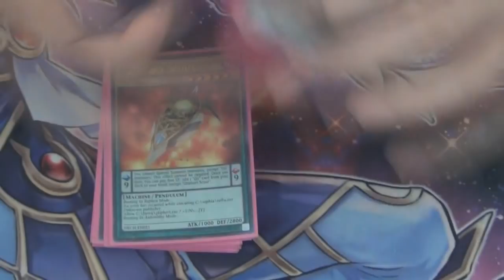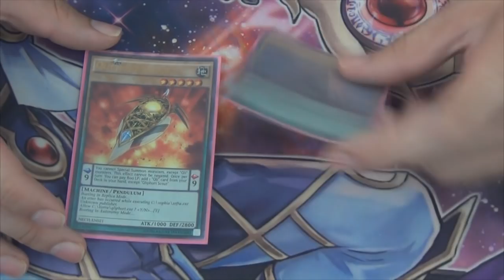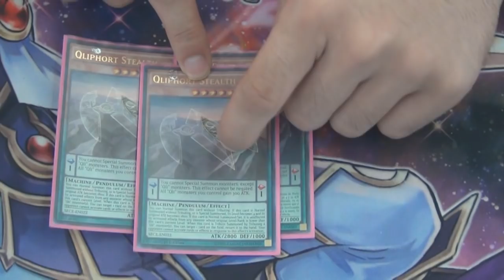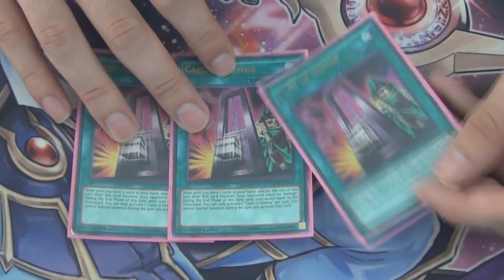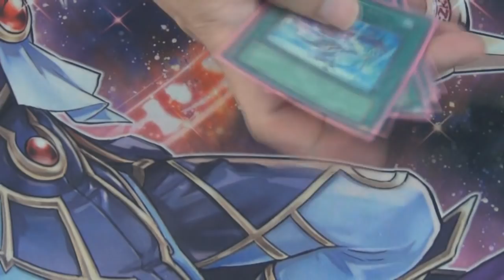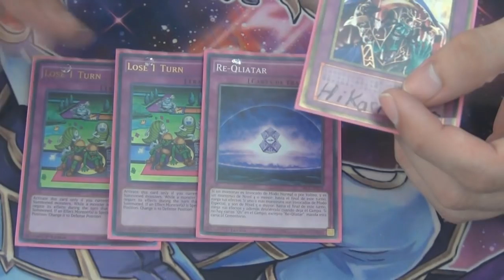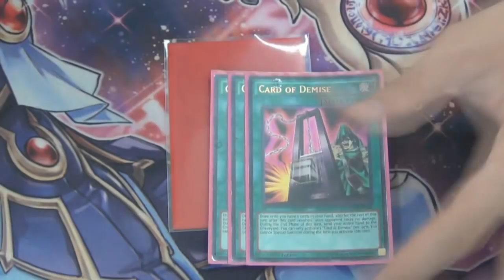Deck Profile - Qliphoth Demise Deck February 2017(Latin YGO)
qli demise,
qli demise deck,
qli demise deck profile,
qli demise vs
qliphort deck,
qliphort vs shaddoll,
ithdabquth qliphoth,
qliphort deck ygopro,
decklist qliphoth,
qliphoth,
qliphort deck,
qliphort vs shaddoll,
ithdabquth qliphoth,
qliphort deck ygopro,
decklist qliphoth,
qliphoth kabbalah,
qliphort deck,
qliphort vs shaddoll,
ithdabquth qliphoth,
qliphort deck ygopro,
decklist qliphoth,
qliphoth cloud rat,
cloud rat - qliphoth (2015),
qliphoth demons,
qliphort deck,
deck qliphort vs shaddoll,
ov qliphoth and darkness,
qliphort deck ygopro,
decklist qliphoth,
qliphoth kabbalah,
qliphoth meditation,
qliphort deck profile,
cloud rat qliphoth,
qliphort vs shaddoll,
qliphort vs shaddoll,
qliphort deck ygopro
card of demise deck,
card of demise,
card of demise anime,
card of demise kozmo,
card of demise yosenju